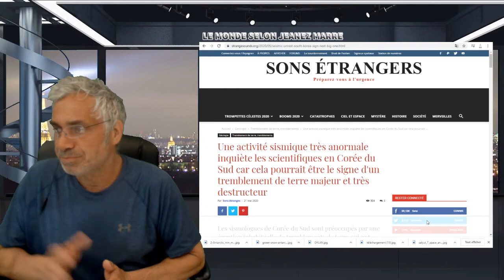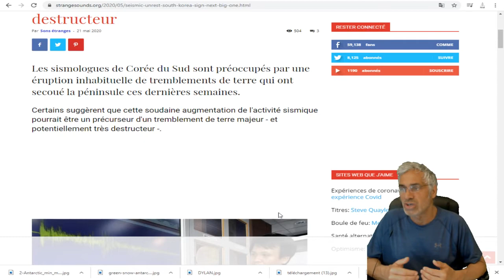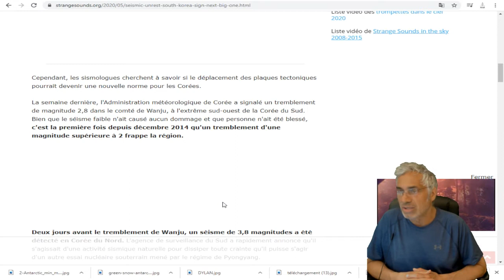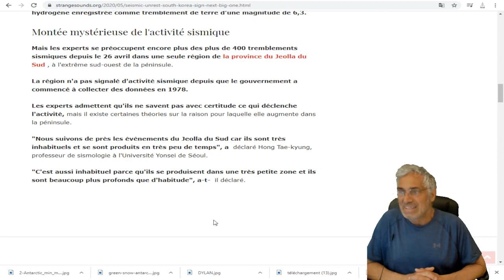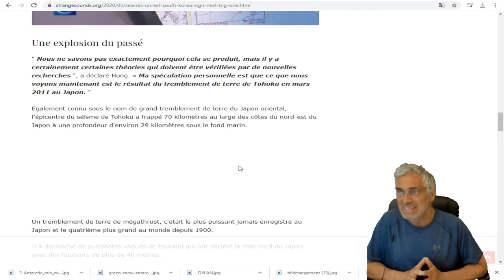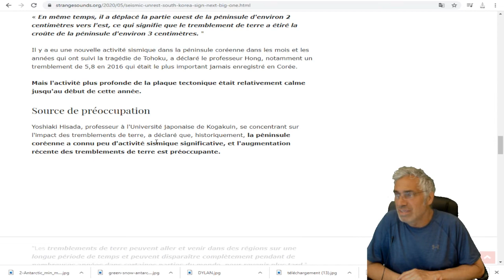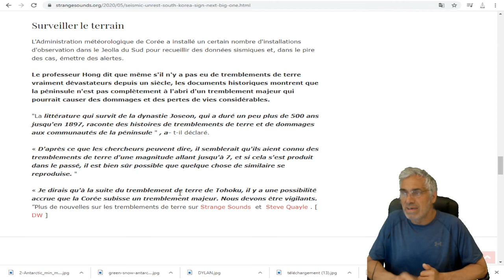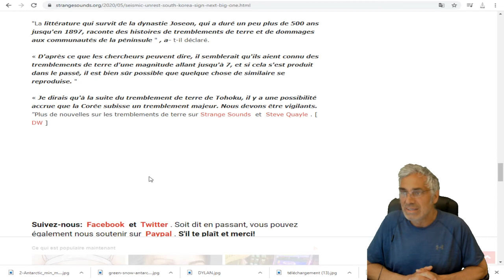LE NIVEAU D'ACTIVITÉ SISMIQUE INQUIÈTE LES SCIENTIFIQUES.